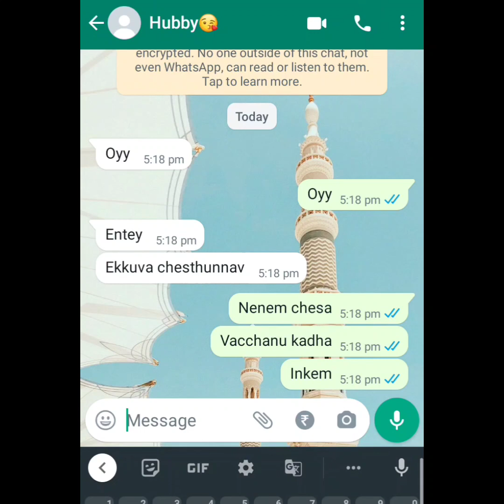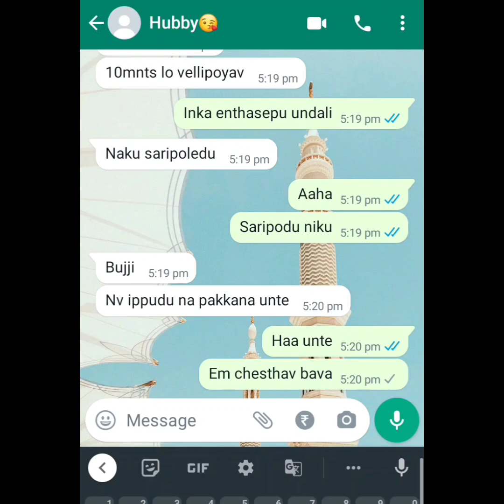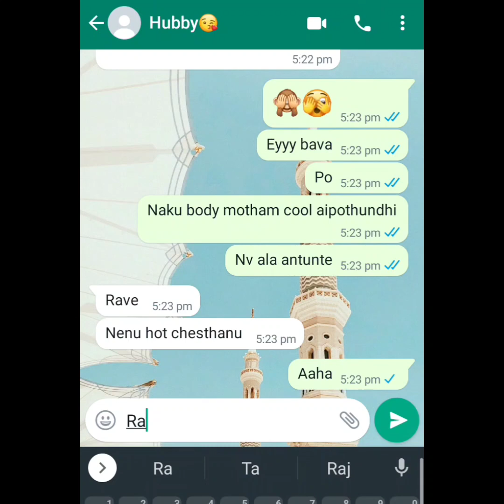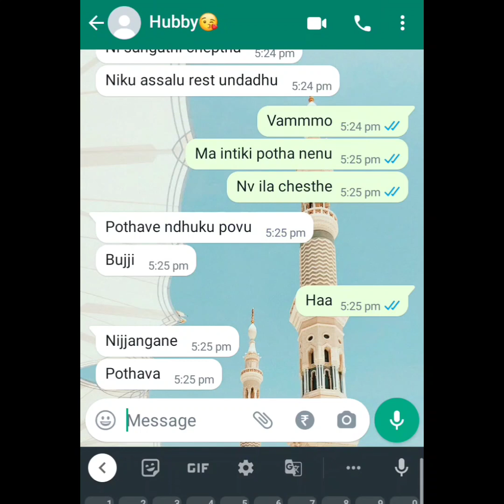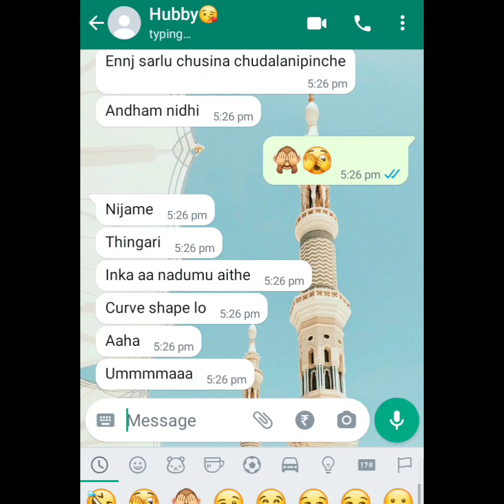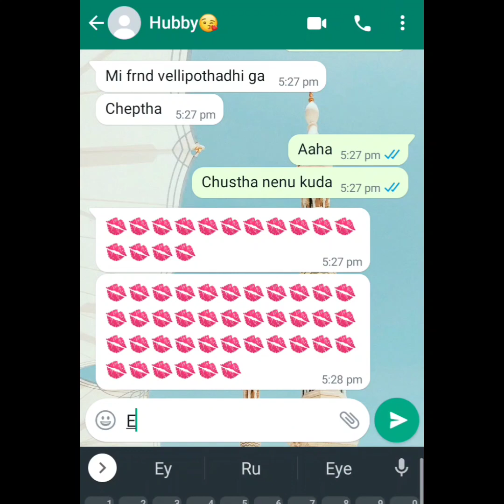||wife and husband conversation after marriage 😍😘||Episode -08